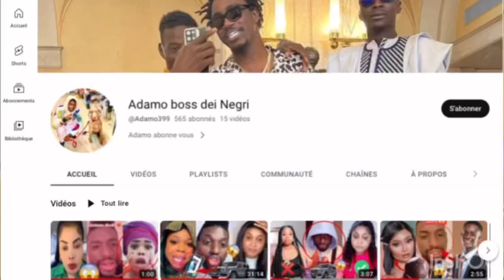Urgent ‼️ Adamo Wally seck mouye sen baye￼💪🏾🥰￼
En Live Adamo
Lomotif
Adamo
Cas
Concours toogou
2stv
Penda guisse
Mami cobra
Ndickou
Mame ndiaye savon
Adji mass
Maman vulgaire
Wally seck tfm
Tfm
Youssou ndour
Vj
Baye mass
Touba
Dakar
En live Adamo
En Live Mame ndiaye savon
En live Mami cobra
Choco on stress
Barra zéro stress
Khoulo
En Live ndickou
En Live maman vulgaire
En Live adji mass
Adamo boss dei Negri
Savon
Wally seck
Amady badiane
Bb rst
Voiture ndeye ndiaye banaya
ndeye ndiaye banaya sidy diop
Don diego